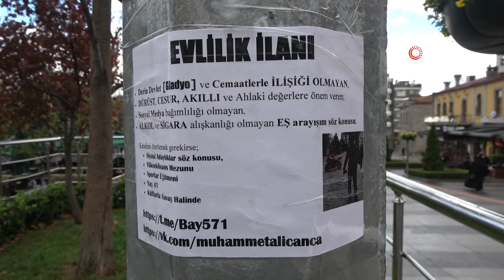Trabzon’da evlenmek için bakın nasıl ilan verdi…